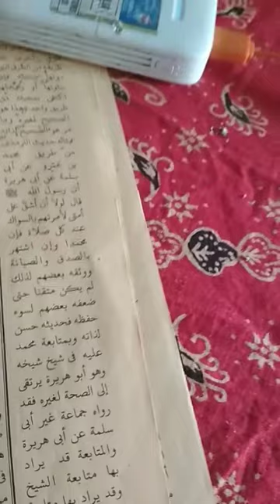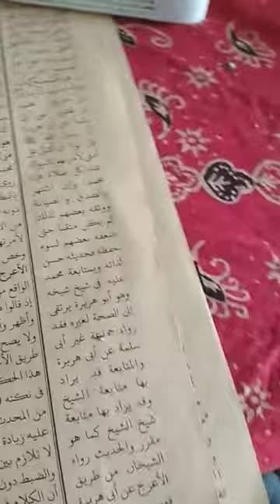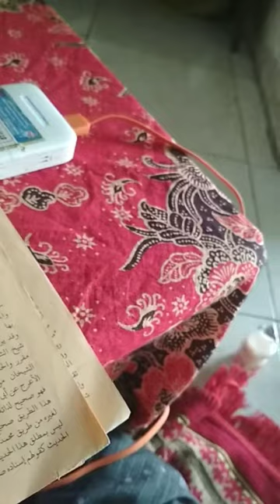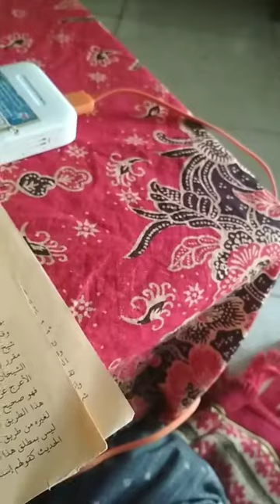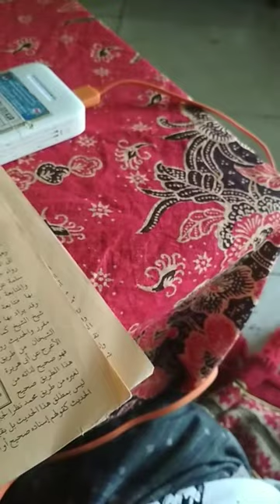شرح منظومة البيقوني وحديثه حسن لذاته وبمتابعة مجمد